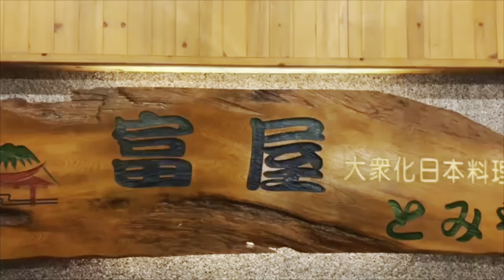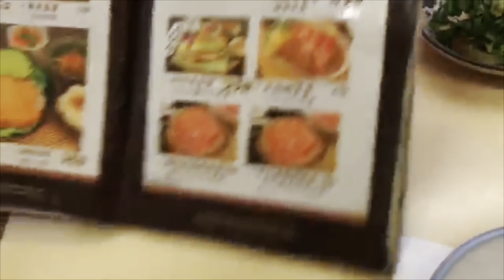經典台式日本料理，當然便宜又大碗！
富屋日本料理

700台南市中西區海安路二段301巷22號